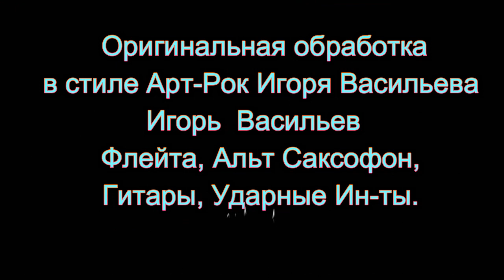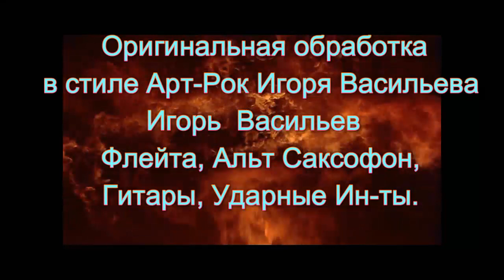Игорь Васильев - Дмитрий Шостакович - Симфония № 10 - Часть 1 Moderato, обработка в стиле Арт-Рок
Дмитрий Дмитриевич Шостакович (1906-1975)] - Симфония № 10 ми минор, op.93 - Часть 1 Moderato
В исполнении Ленинградского филармоничекого оркестра под управлением Евгения Мравинского
 Оригинальная обработка в стиле Арт-Рок Игоря Васильева
Игорь  Васильев – Флейты, Альт Саксофон, Гитары, Ударные Ин-ты
Вспоминая старых мастеров 2-Творческий проект
Игоря и Ани Васильевых, показывает новое нестандартное прочтение музыки прошлого   ( классика, джаз, рок итд.). Дуэт соединил самые разные стили и направления музыки, от классиков,  до стилей 20го века.
«Музыкальный Вавилон» Игоря Васильева
Игорю Васильеву, конечно, помогают современные технологии: он сам записывает на разных инструментах все музыкальные партии, соединяя их в оркестр на компьютере. «Это пока только эксперименты,  считает музыкант.  Но такое смешение всех звуковых красок, возникших в музыкальной истории человечества, может привести, наверное, к прорыву, новому витку, новому этапу в развитии
музыкального искусства».
Е. Андрусенко    ГОЛОС РОССИИ    Русская служба
Интерактивный  музей
Коллекция Игоря Васильева в Доме народов России
Именно страсть и движет музыкантом Игорем Васильевым, который является не только одержимым коллекционером музыкальных инструментов, но и непревзойденным универсалом-исполнителем. Поэтому программы музыканта и его ансамблей, как и его коллекции инструментов, объединяют музыкальные традиции различных стилей и эпох. Этнические композиции соседствуют с джазом и популярной музыкой, средневековье пересекается с классикой и русским фольклором. Российский музыкант, создатель и руководитель творческого объединения "Музыка XX веков" и нескольких коллективов старинной музыки, представил в Парадном зале Дома народов России свою частную коллекцию музыкальных инструментов.
Екатерина КЛЮЧНИКОВА   журнал «ЭТНОСФЕРА»

 ИГОРЬ Эдуардович ВАСИЛЬЕВ "Ч Е Л О В Е К - О Р К Е С Т Р" Профессиональный музыкант - мультиинструменталист, собиратель старинных и этнических инструментов, активный пропагандист музыки разных стилей и направлений. Флейта, саксофон,и другие деревянные духовые (гобой, кларнет, фагот, старинные инструменты ) ГИТАРЫ, клавишные, этнические инструменты, вокал. Исполнитель, Композитор, Лектор, Аранжировщик, Звукорежиссер, Педагог. В летне-осенний период с большим успехом работает на теплоходах с концертно - лекционными, костюмированными программами в самых разных жанрах; Старинная музыка Европейского Средневековья и Ренессанса, КЛАССИКА, Барокко, , Джаз, Музыка Американского Кино и Мюзиклов, Джаз-рок, Фьюжн, Фанк, Смус джаз, РОР – ROCK, Эстрада – Этно, Советская эстрада, ВИА, Русский Рок, АВТОРСКАЯ музыка и.т.д.

Памяти Игоря Чурдалёва - Памяти ушедших - Анна и Игорь Васильевы С.В. Рахманинов – Вокализ Анна Васильева – вокал (практикующий психолог) Игорь Васильев – Фортепиано, флейта (Звукорежисёр – музыкант) ИГОРЬ И АННА ВАСИЛЬЕВЫ Barber - Adagio for Strings (фрагмент) Середина Жизни - Музыка И Васильев стихи И Чурдалёва Игорь Васильев КАПИТАН ДЕКАБРЕЙ ИГОРЬ ВАСИЛЬЕВ Concerto Grosso В/Ч (Васильев - Чурдалёв) выступления на концертах и фестивалях 80-90х В/Ч (Васильев- Чурдалёв) «Железн проспект + Божий дар» Творческий тандем Васильев/Чурдалёв «Жар» Творческий тандем Васильев/Чурдалёв "Египетская баллада" Творческий тандем Васильев/Чурдалёв "Как это было" Игорь Васильев - Песня - Как это было, Текст-Игорь Чурдалёв, Творческий вечер И.Чурдалёва и И.Васильева Джазовый клуб Jam Prestige май 2012 г ПЛИТА – ПОЭЗИЯ( читает И.Чурдалёв) Georgia on my maind Jam Prestige Let it Be– ПОЭЗИЯ( читает И.Чурдалёв) Jam Prestige Sunshine of your love+РОК-ПРИВЕТ–ПОЭЗИЯ +Синкопа Jam Prestige КОФЕЙНЯ – ПОЭЗИЯ( читает И.Чурдалёв)Творческий вечер Jam-prestij 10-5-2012 Игорь Васильев-Blues Jam-prestij 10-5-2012